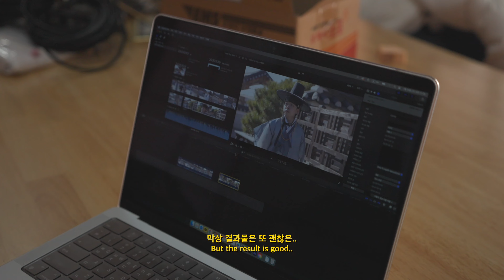도대체 나락 퀴즈쇼를 왜 여기서.. - Roster Trailer Making Film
Foxy9의 나락퀴즈쇼 그리고 선수들의 인터뷰와 티키타카 까지
정말 대환장 파티였던 로스터 트레일러 촬영현장! 모두 함께 보아요 ㅋㅋㅋ